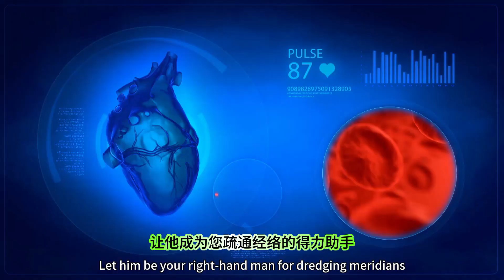Foot Massage Socks: Start your health journey and keep your meridians unobstructed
improve sleeping
varicose veins
Cold hands and feet
# dispel cold and dehumidify
Insomnia and Dreams
relieve fatigue
relief the pain
qi stagnation and blood stasis
prevent disease
massage socks
joint pain
# dredge meridians
foot massagesocks
# Dry feet
blood circulation